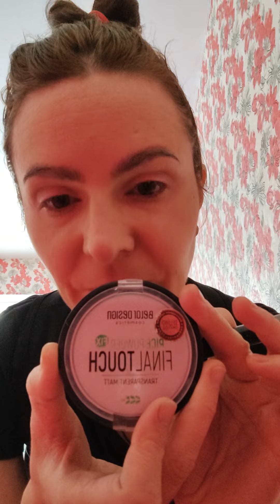дневной лёгкий макияж